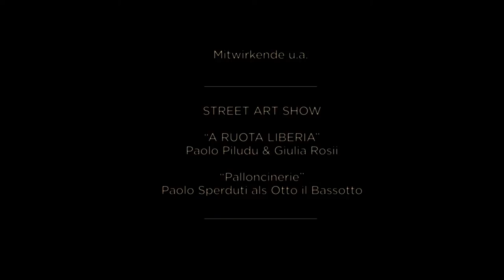Luftnacht 2014, Amberg - ein Film von Georg Fruth im Auftrag des Stadtmarketingvereins Amberg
Luft ist nicht greifbar, nicht sichtbar, nicht fühlbar, nicht hörbar. Nicht so in Amberg! Am 12. September 2014 stieg von 19 bis 23 Uhr zum dritten Mal die große „LUFTNACHT" in Amberg. Renommierte Künstler hauchten dem „Luftkunstort Amberg“ Leben ein und präsentierten spektakuläre Luft- und Lichtinstallationen in der Altstadt und verwandeln den Luftkunstort in eine Schau-, Staun- und Flaniermeile.